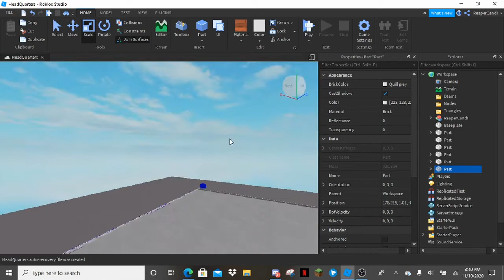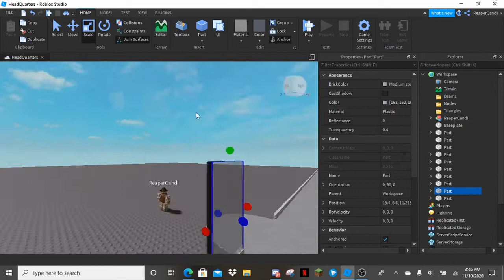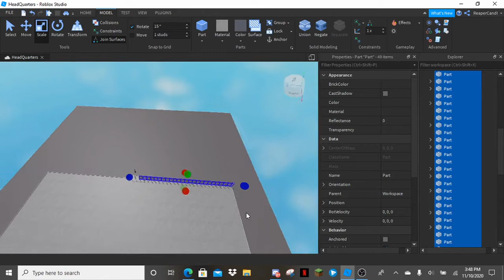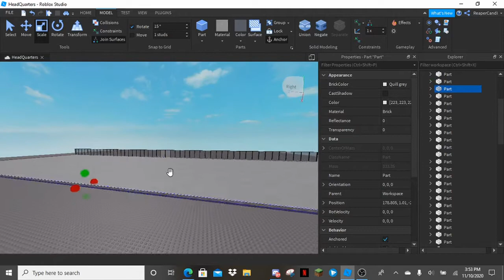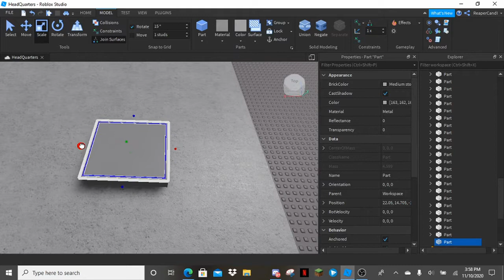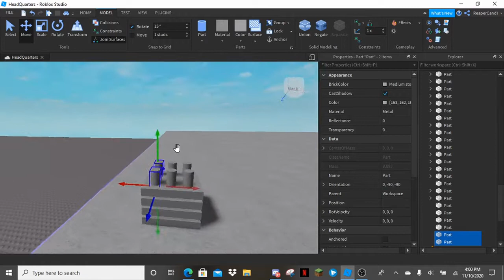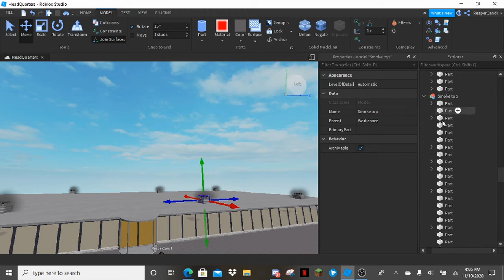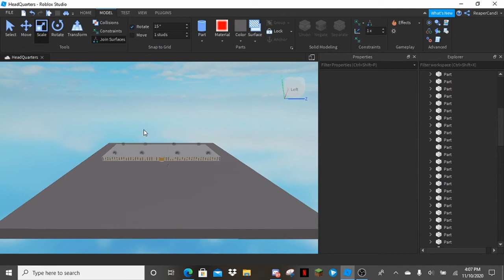Roblox Studio | Building an HQ Template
Hello everyone, today someone asked if they could have me build them a Headquarters, so I did. I thought I could make a vid about it. Also 150 SUB GOAL!